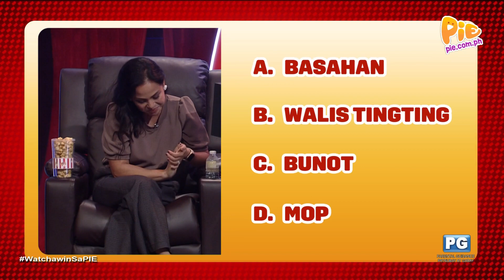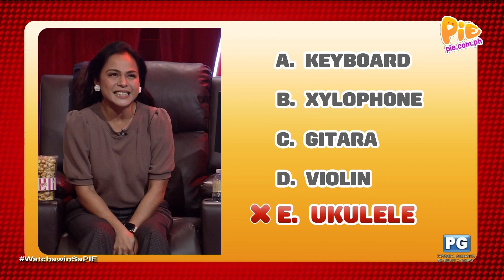Watchawin (3/3) | November 1, 2023 | PIE Channel